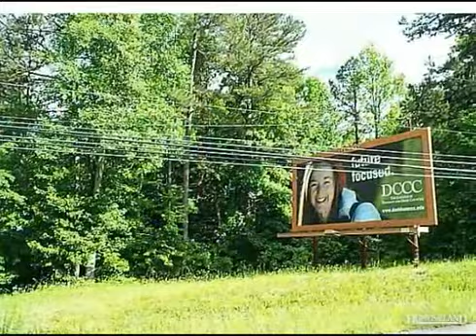$450,000 in THOMASVILLE 27360. Call Lou Jewell ALC